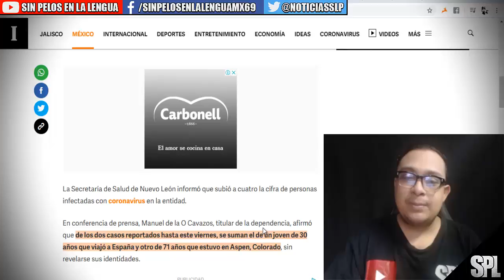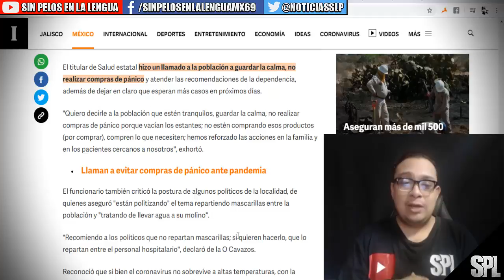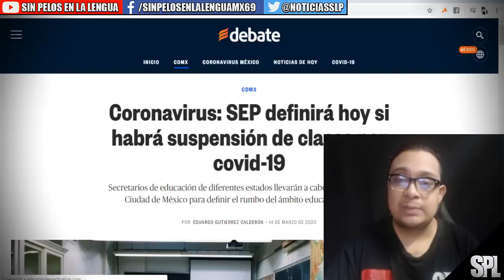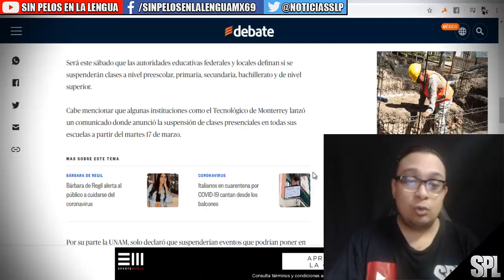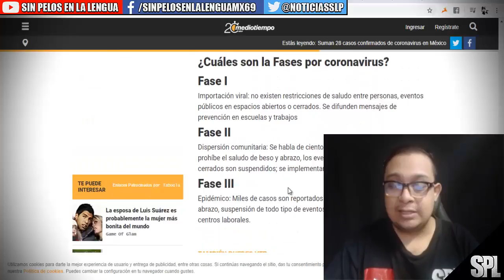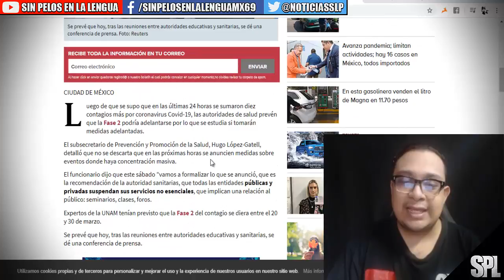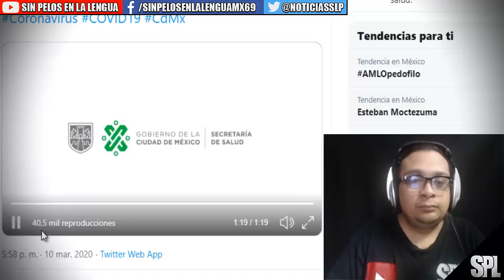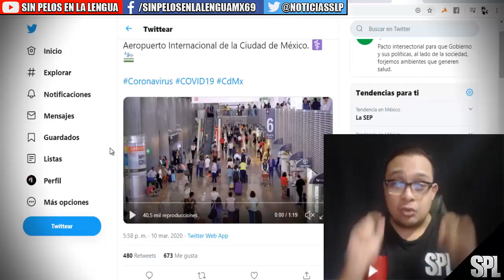¿que esta p4s4ndo en México? esto anunciaron | Trump y mas